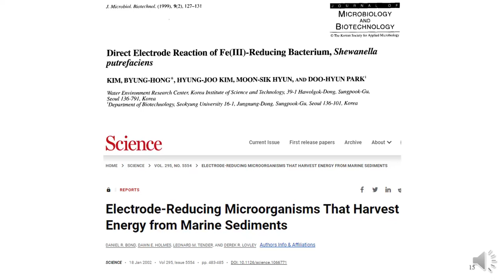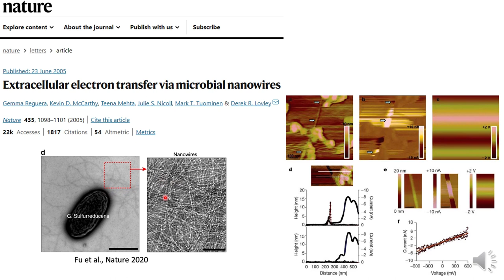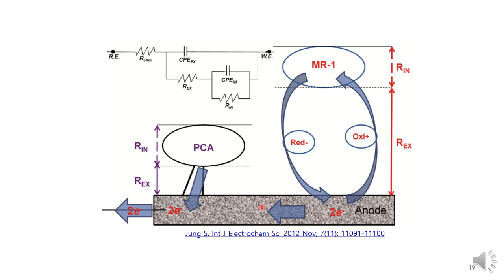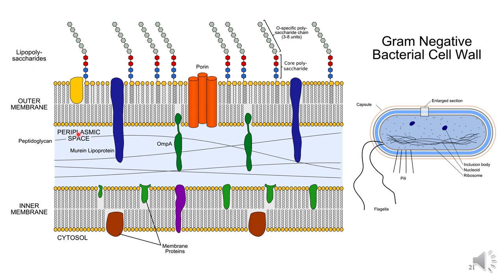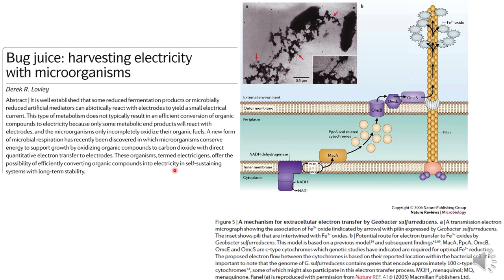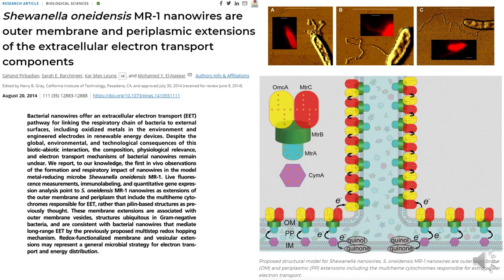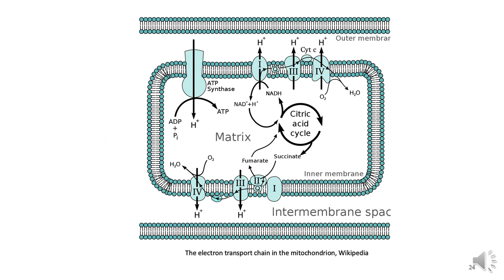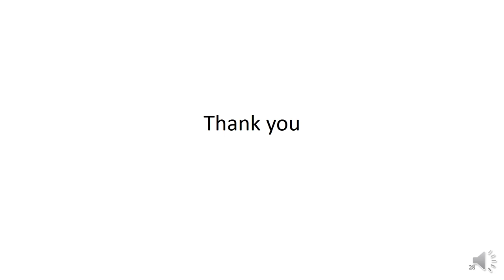미생물연료전지 3 미생물(B)